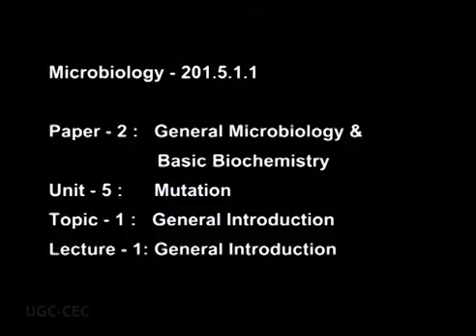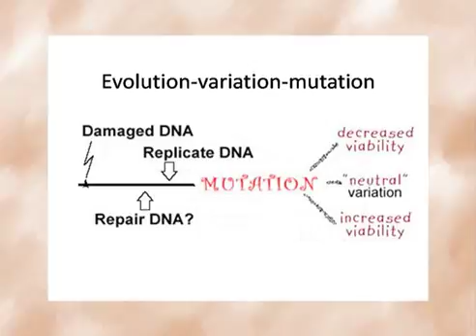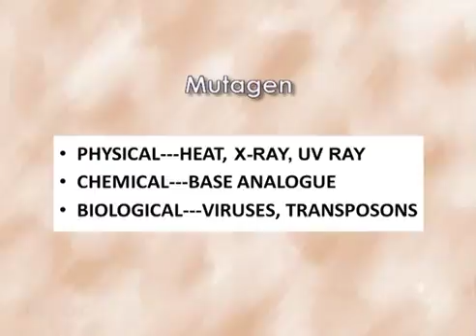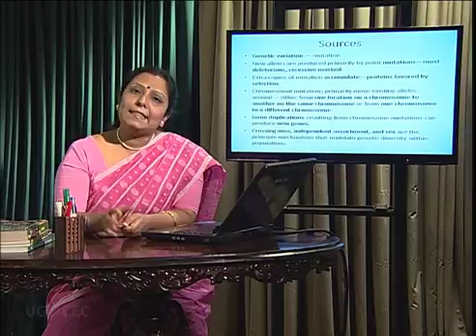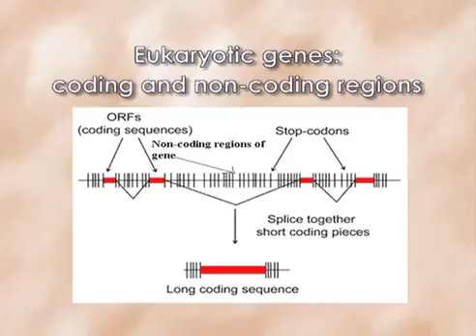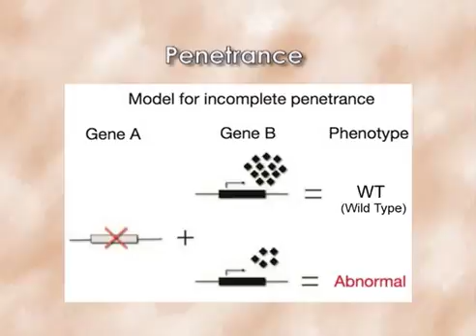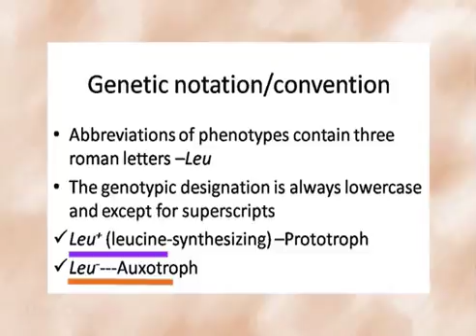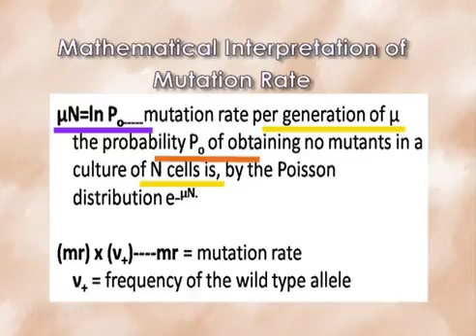Mutation – Part 1 : Introduction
Subject :Microbiology

Course  :B.Sc. 2nd Year/ Paper 5